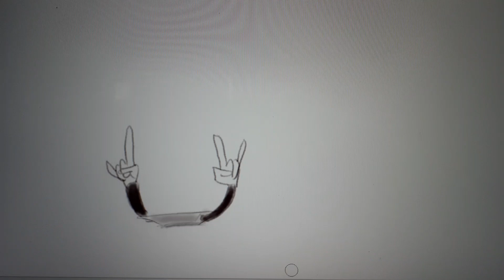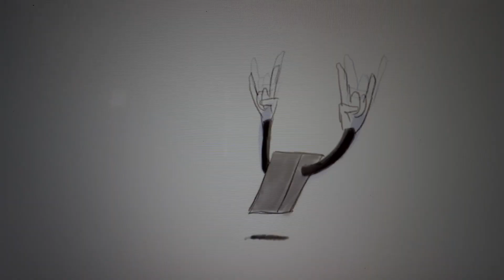Xi Xiping squeezing Biden's balloons.